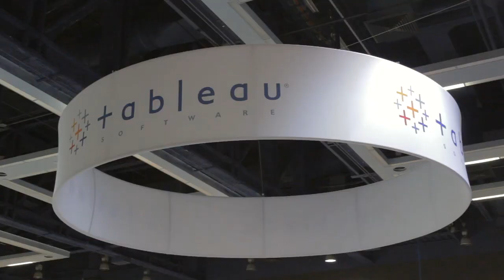India Swearingen - Tableau Conference 2014 - theCUBE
India Swearingen, United Way, at Tableau Conference 2014 with John Furrier and Jeff Kelly

For-profit companies aren’t the only organizations taking advantage of data visualization. United Way of the Bay Area, the poverty-combating non-profit, has its sights set on becoming innovative and data-driven to better provide services. United Way’s India Swearingen, Director of Evaluation and Insight, stopped by theCUBE at Tableau Software, Inc.’s annual customer conference to discuss how her organization uses Tableau to work towards its goal of cutting poverty in the Bay Area in half by 2020.

How United Way uses Big Data

United Way has a variety of data sources in its organization, including:

Financial data, which it uses to understand where funding comes from and how people give.
Engagement data, which offers information about who donates, how they donate, and how people re-engage with United Way.
Program data, which tracks United Way’s programs, including their Spark Points financial education program and 2-1-1 information services hotline.

Collecting data from these core sources, Swearingen said, provides United Way with key insights into how they can combat poverty in specific areas and what tactics they should use to support their efforts. Program data in particular gives insight into when people turn to United Way and what they need, enabling the nonprofit to figure out the best ways to provide relief to those in need.

For example, by collecting call information from the 2-1-1 hotline, including caller location and requests, Swearingen said United Way is able to better target its services. “These people call from here for housing needs… tax services,” Swearingen explained. By understanding those trends, United Way can better provide help of the right kind, to people in the right place.

Using Tableau to present data

United Way also recently conducted an opinion poll from which it derived “valuable data,” said Swearingen. When presenting the results of their data analysis, Swearingen said she was able to “go through interactive tabs,” sharing data and communicating metrics to tell a story. She was able to “walk people through insights” in a way that truly engaged them.

What’s nice about Tableau, Swearingen observed, is that it allows her to bring stakeholders into the results, putting them in context. “I want you to be able to see what I see,” she said. Tableau helps the Director of Evaluation do more than share the results of data analysis, it makes it easy for her to communicate the story the data tells about United Way services and identify what can be done to make them better.

Read more after the video.

Tableau conference highlights

Besides her introduction to Neil Degrasse Tyson, Swearingen shared that she was most excited about the Tableau conference because it offered her the chance to take her skills “to the next level” and learn from other practitioners. She encountered other organizations leveraging Tableau in a whole host of ways that United Way has not yet tried. Her bumper sticker for the conference was “Data Geek’s Dream,” a sentiment with which Furrier and Kelly both agreed.

Swearingen’s advice to groups considering Tableau was to “Register, start playing with it.” She shared that no one gave her any Tableau training because “the tool was just super intuitive.” Now, Swearingen teaches others how to use Tableau through the Tableau data users group, which, she said, is substantial.